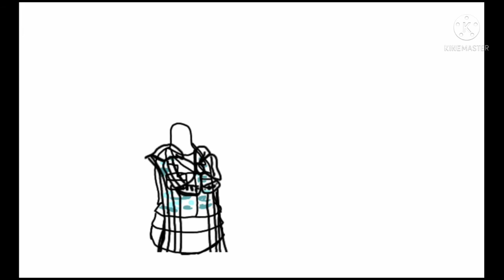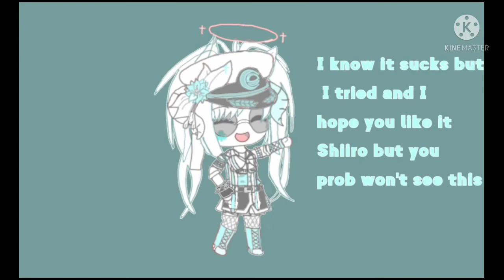I traced and drew Shiiro [] this sucks [] i hope u like it shiiro even tho u won't Gift for Shiiro